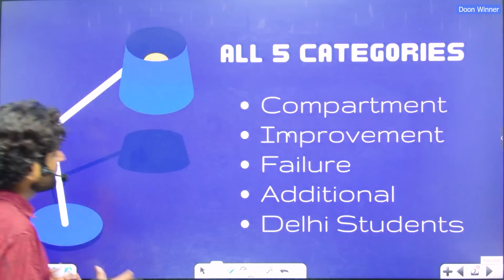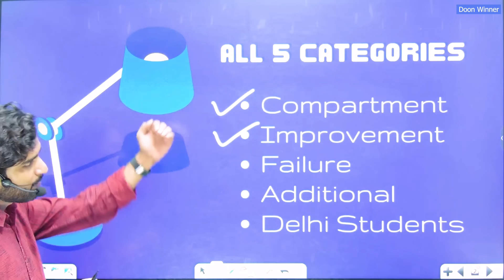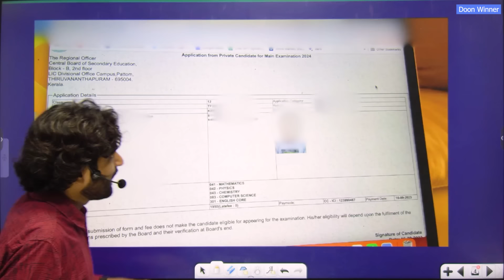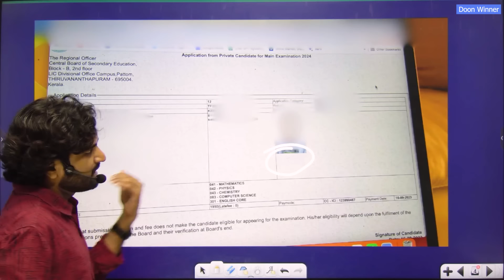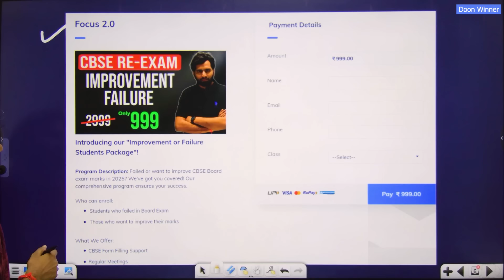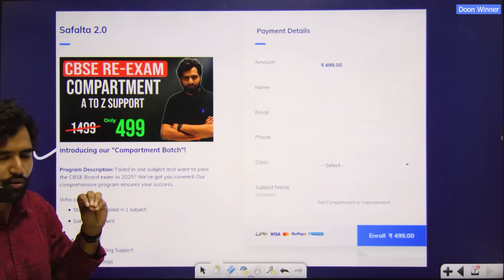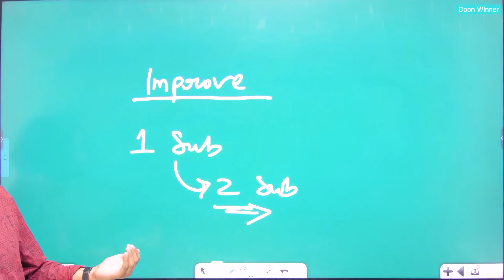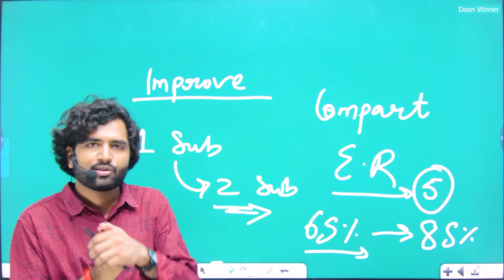Reminder! CBSE Private Form September Notice Date for 2025 CBSE Board Exam | Improvement, Compart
Here are the Batches you can join.

In this video, I have shared the form details for CBSE Private students who want to apply for CBSE Compartment, Improvement and Failure form. I have recommended students to get the support for form fill to avoid any mistakes while filling CBSE Private form.